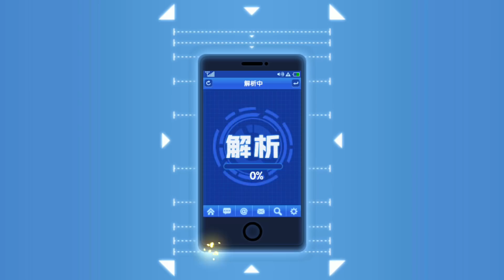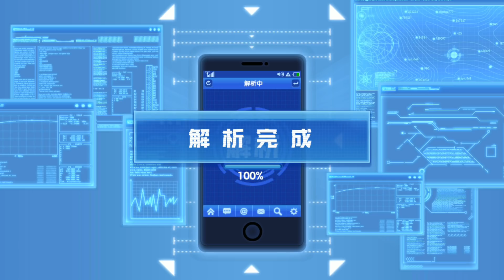等超級久的定向終於來啦!! 這個絕對要給他抽起來的啦!! | 最近運氣都爆棚!! 這一次到底能不能繼續延續呢!!? 手機遊戲 一拳超人 - 最強之男《哲平》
等很久了啦!!
從上一次抽完忘記誰的定向
就一直都沒有抽了!!
這邊有60張紅卷卷先來試試手氣啦!!
這個深海王我們是必須拿起來的啦
最近運氣都很不錯 沒有保底哲平
希望這一次也能繼續延續下去啦!!
為了我們的大邦古隊伍
我們要努力來練一波了!!

參與同伴：各個英雄
音樂來源 : 一拳超人 - 最強之男